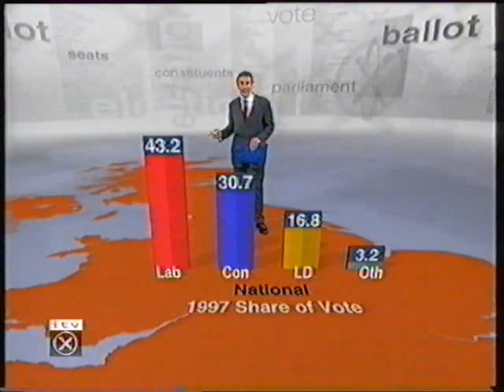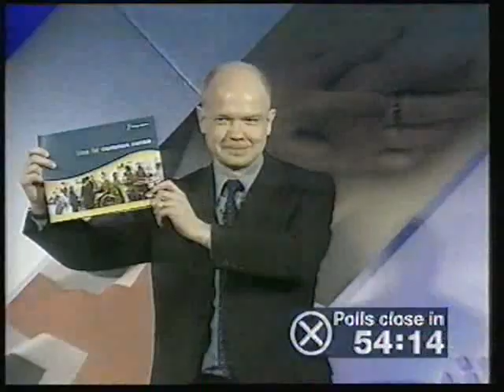ITV Election 2001 opening, 7th June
Jonathan Dimbleby introduces ITV's election night coverage, with co-host John Sergeant.

Apologies for the poor audio quality.